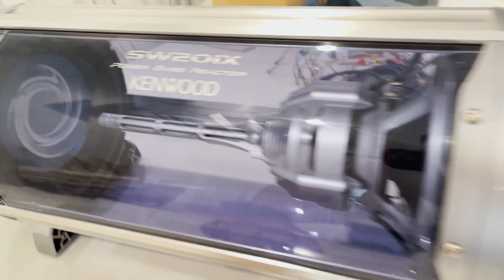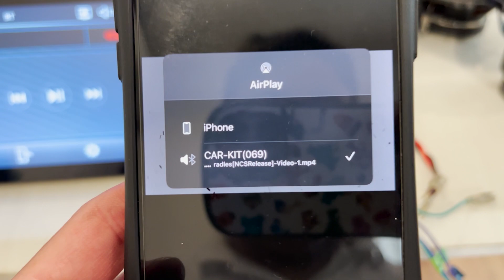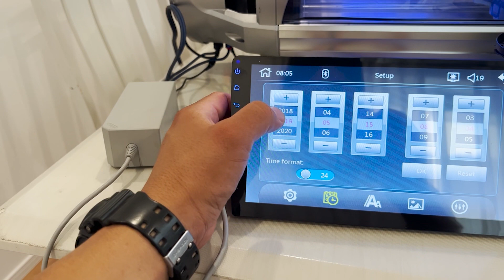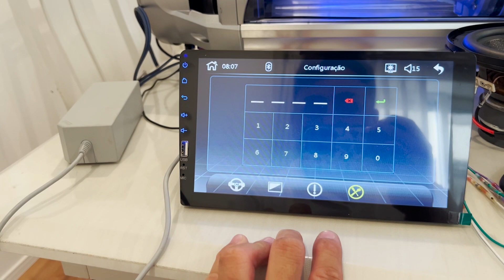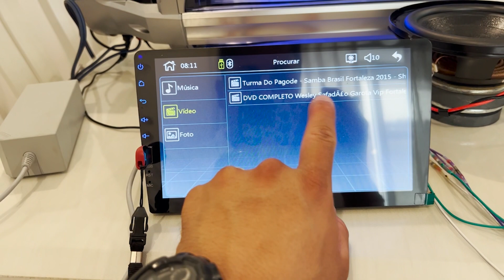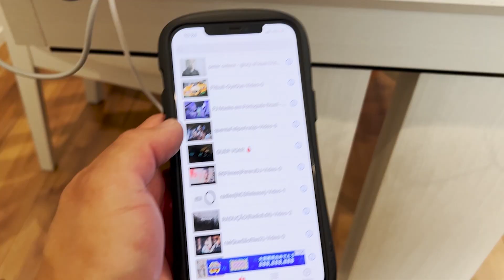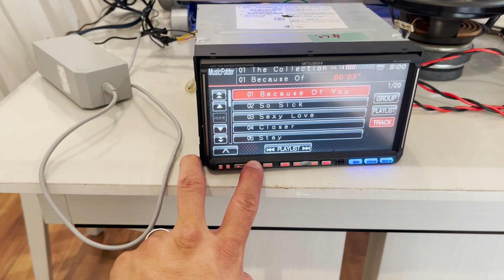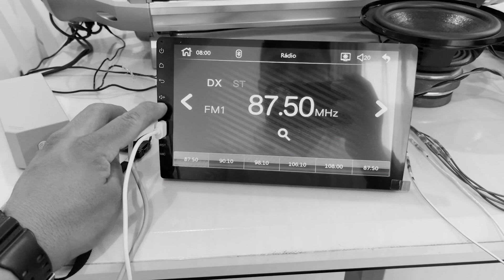Instalei o novo som do Skyline na mesa de casa !!!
Quero agradecer o Luis pelo presente,eu vou usar com certeza em algum dos meus carros !!!
Já quero  aproveitar aqui e deixar o instagram dele aqui pra galera ele seguir lá !!!